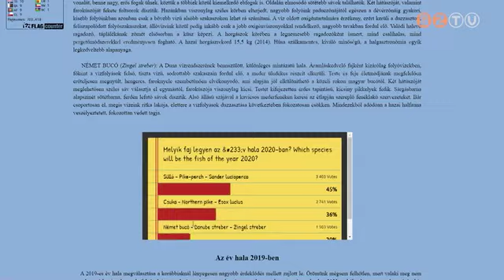Elkezdődött a szavazás az év halára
A három jelölt közül kettő a szombathelyi horgászok kedvelt ragadozója: a német bucó nem, de a csuka és a süllő a Csónakázótóban is megtalálható. Szavazni szilveszterig lehet.